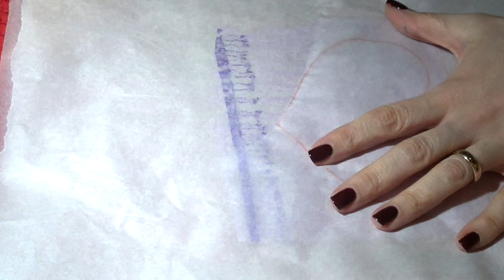Mi è venuta un'Ikea con le buste Istad:Cuori Liquid Squishy Glitterati (San Valentino ) Arte per Te